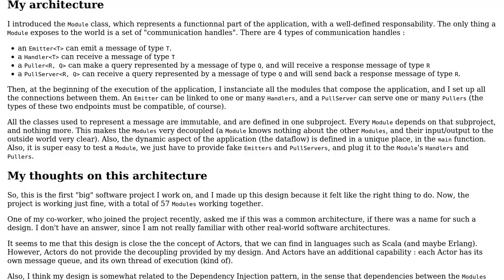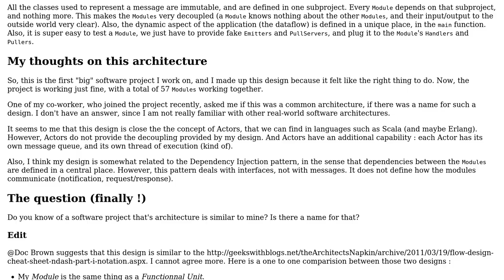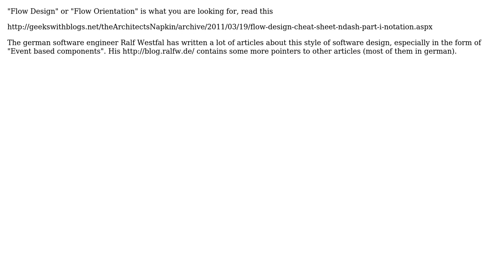Software Engineering: Is the architecture of my project a common one? What's its name?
With thanks & praise to God, and with thanks to the many people who have made this project possible! | Content (except music & images) licensed under CC BY-SA | Music | Images & others | With thanks to user Garrett Hall user Doc Brown user B? user barjak and the Stack Exchange Network Trademarks are property of their respective owners. You are responsible for your own actions.